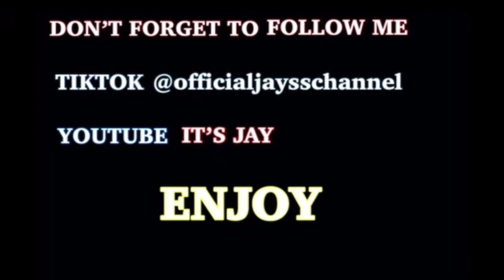AFTER SCHOOL ROUTINE/FRIDAY AFTER SCHOOL VLOG / FOOTBALL GAME 🏈